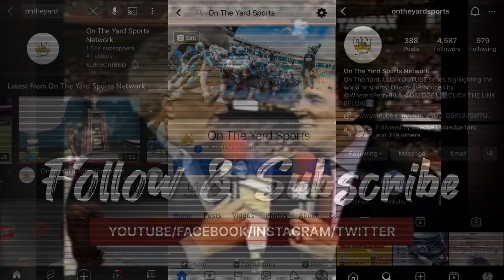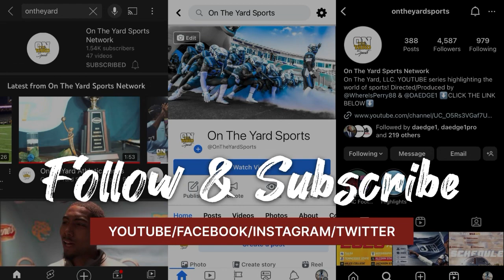Terrance Levy “Southern Univ Quarterback”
Remember This Guy?!?
There’s no doubt about it that Southern Univ alums & students love their football team. One of the most exciting players to watch wearing the blue & gold was quarterback Terrance Levy. This former Jaguar finished his career on the bluff with 4,627 passing yards, 38 TD’s, & was a 2x Bayou Classic MVP as well as leading SU to a win in the 1st ever SWAC Championship Game